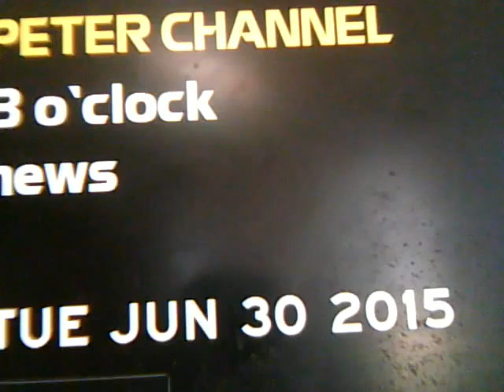Peter Channel 3 o'clock news- Tuesday June 30, 2015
A late afternoon and early evening look at the latest news headlines, stock market report, traffic and weather conditions